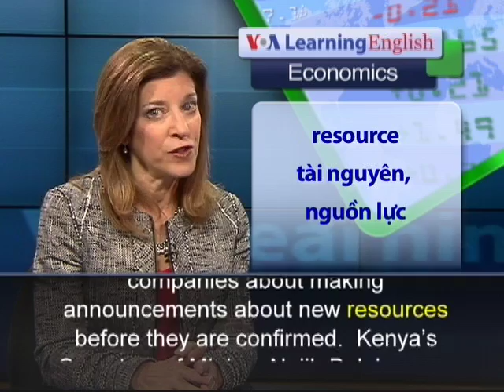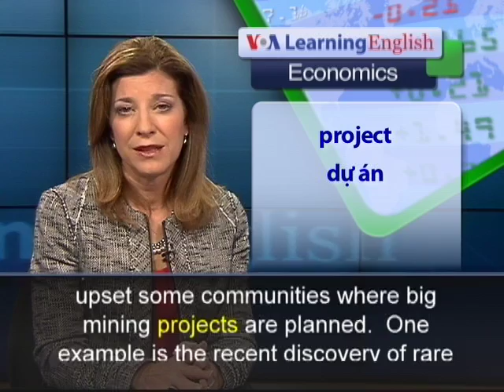Phát âm chuẩn cùng VOA - Anh ngữ đặc biệt: Kenya Natural Resource Finds (VOA)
Luyện nghe nói tiếng Anh qua video: Chương trình học tiếng Anh của VOA: Special English Economics Report. Xin hãy vào để xem các bài kế tiếp.

Recent discoveries of mineral wealth in Kenya could help add to East Africa's biggest economy.  The government also is taking steps to improve the openness of the mining industry.  But some citizens are concerned that at least one newly announced mining project will damage local communities.

The government has warned companies about making announcements about new resources before they are confirmed.  Kenya's Secretary of Mining, Najib Balala, says the government will ask mining companies for details about their findings 21 days before making them public.

The discoveries also could upset some communities where big mining projects are planned.  One example is the recent discovery of rare minerals in the Mirima Hills, in the coastal area of Kwale.  The mining company Cortec reported finding a deposit of more than 600 kilograms of niobium.  The element is used in making steel and metal mixtures called superconducting alloys that allow electric currents to travel very easily.  Cortec says the discovery could be worth $50 billion.

But a dispute has begun between the company, the government and the local community.  Leaders of the Mijikenda ethnic group, which lives near Kenya's coast, say they practice their religion in the Mirima Hills.

The Kenyan government has not announced how payments it receives from mining companies, called royalties, would be used.  The Mining Secretary is expected to present legislation proposing that the central government take 70 percent of mining royalties.  Local governments would receive 25 percent and local communities would receive five percent.